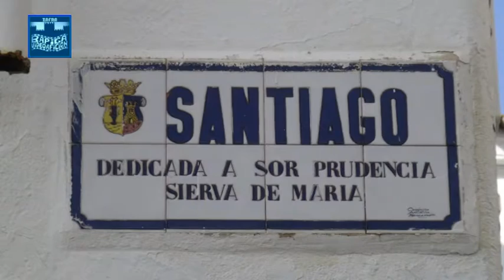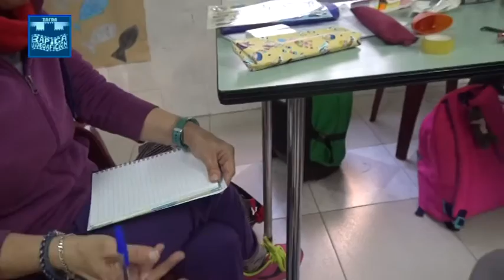HOSPITAL DE SANTIAGO.ZAFRA. 2ª PARTE